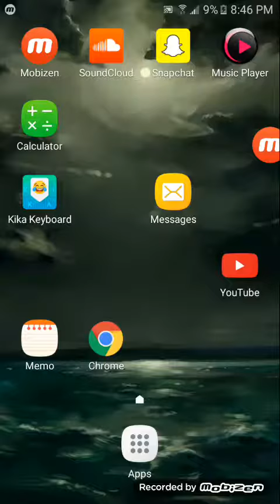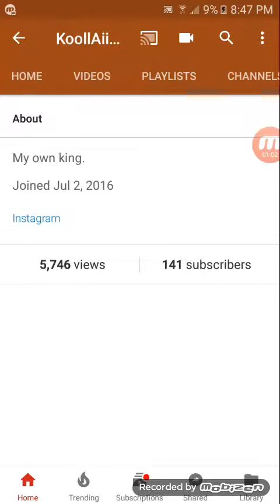Subscribe to My New Channel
OGSimster